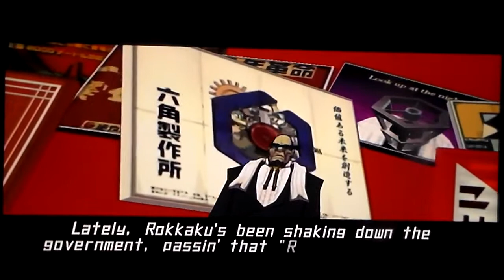Let's Use Our Childhood Up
That's how that works, right?